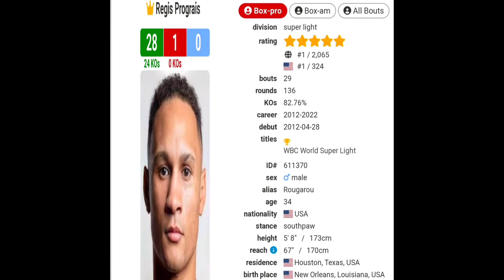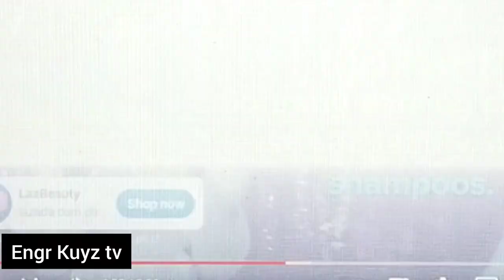WORLD BOXING SUPER SERIES FINAL / JOSH TAYLOR VS REGIS PROGRAIS FIGHT FULL HIGHLIGHTS / TROWBACK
Follow also my fb page @kuyzthonztv & facebook @anthonycinco.